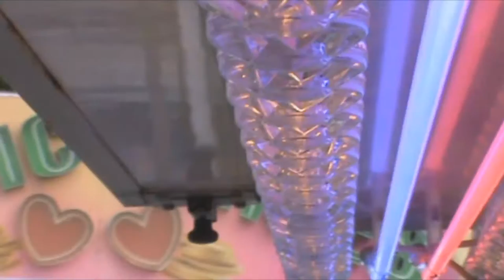Fête Foraine Du Palais Sur Vienne 2015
Manège Himalaya surf Gournac etc...A la fête annuelle du Palais sur Vienne 2015